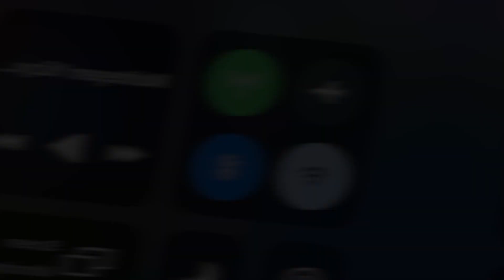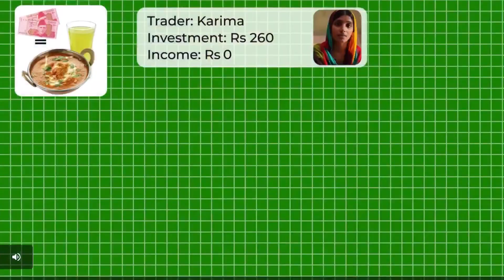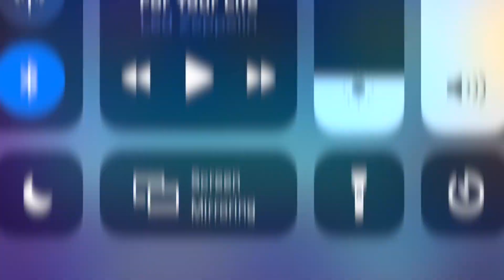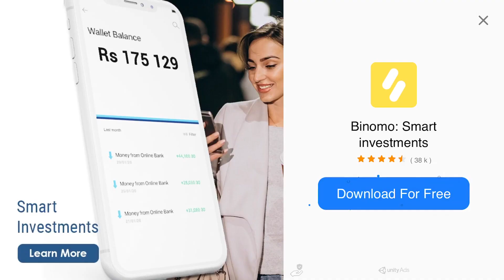Angry Birds Transformers - ALL MEDIUM SLOTS unlocked & REWARDS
In this video, I unlocked all Slots of MEDIUM MISSIONS and an awesome COMPILATION of all Mission Debrief REWARDS !!!